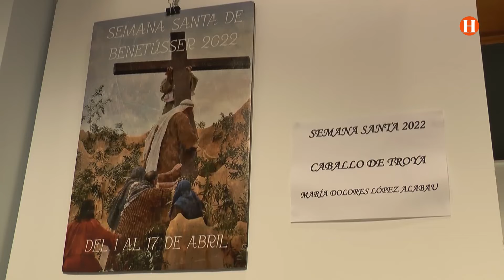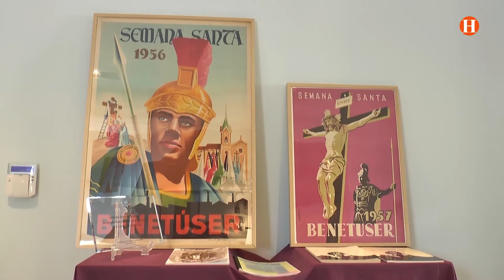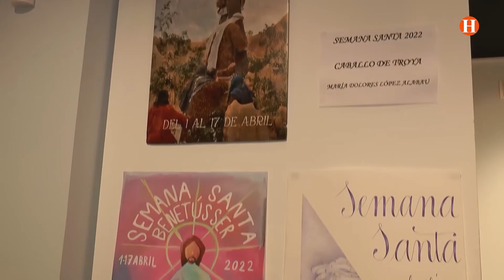Descobrim l'exposició de la Setmana Santa de Benetússer